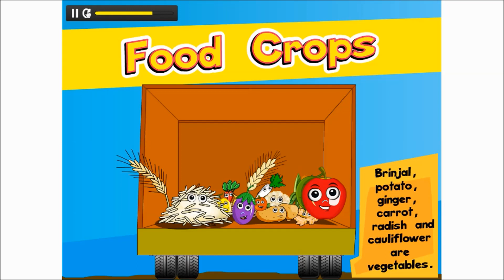Food crops of India | Science | STEAM Learning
food crops of India